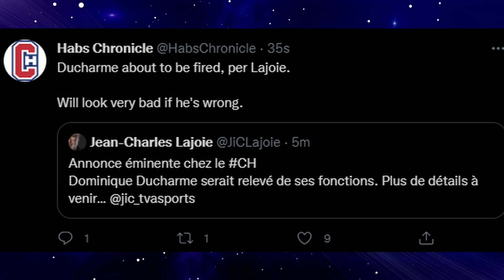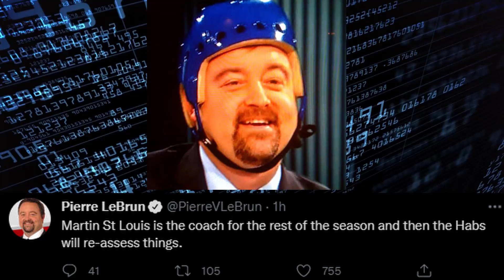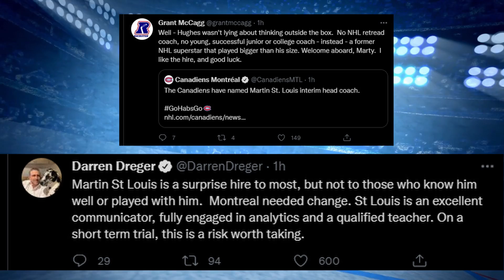Habs Fire Ducharme, Hire Martin St Louis!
OK guys, we got some massive news here, as the Montreal Canadiens have gone out and fired head coach Dominique Ducharme, and hired ex NHL player Martin St.Louis.

This is big news, because only a couple of weeks ago, GM Kent Hughes and President of Hockey operations Jeff Gorton would tell the media that they would not fire Dominique Ducharme during the regular season, however after some abysmal play, they changed their minds and got rid of him.

St Louis will be the interim head coach for the remainder of the season, and than they will re-evaluate the situation at that time.

If you would like to purchase some Hockey Junkie Merch , Check out